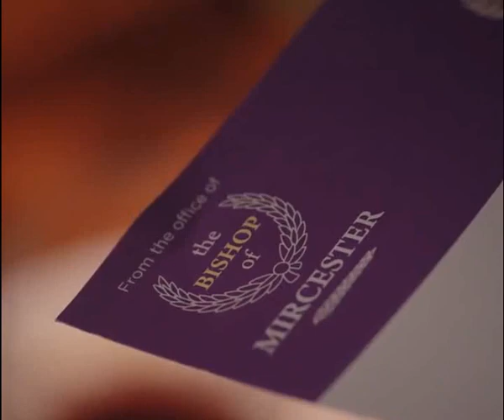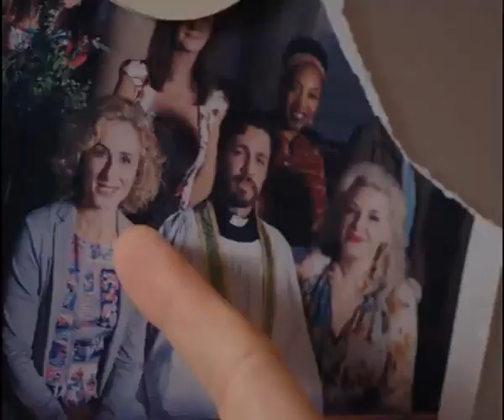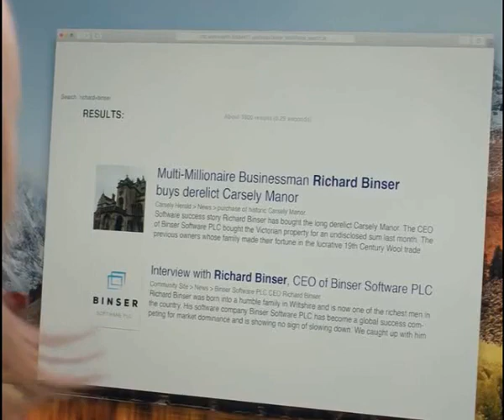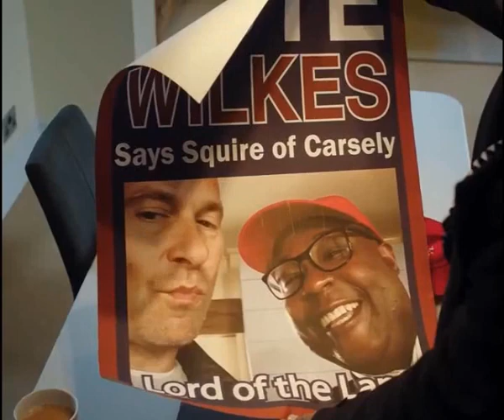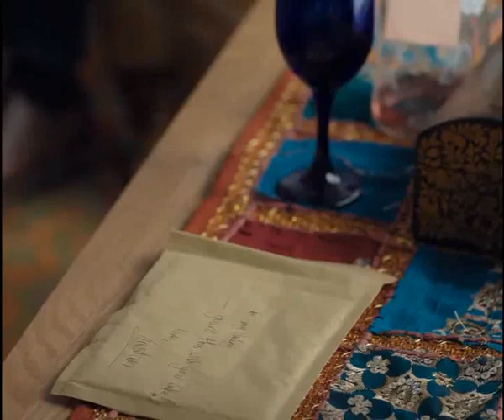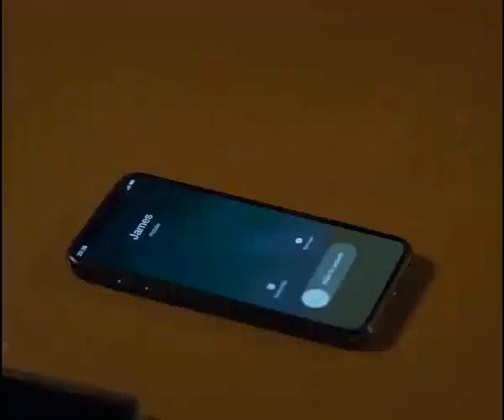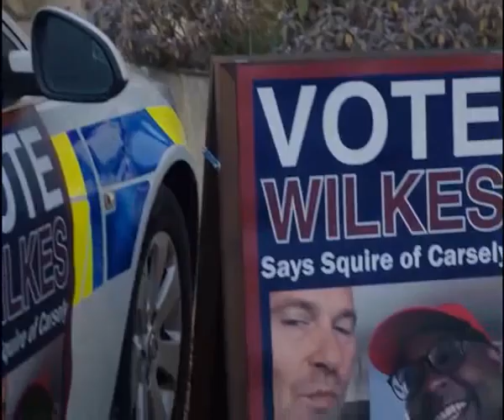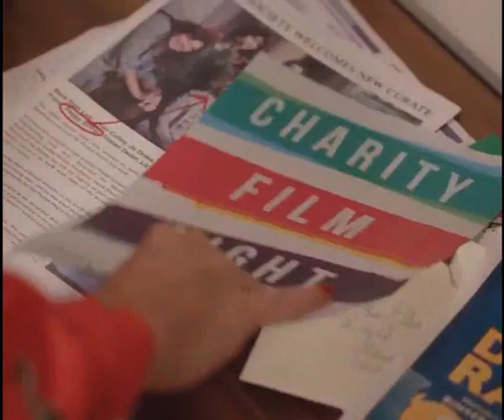Agatha Raisin Season 2 episode 3 Curious Curate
AgathaRaisin is a British comedy-drama television program, based on M. C. Beaton's book series of the same name about a former PR agent who solves crime mysteries in the Cotswolds village of Carsely.